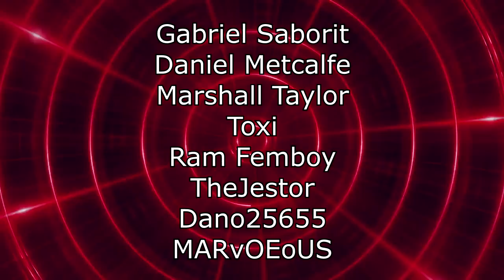Renegades Recap - Game Grumps Animated - I missed, I HATE SUBWAY, & Laura Schmitt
117Jorn
Acoleyte
Adam Hart
Adam Udulutch
Adeel Javed
Aleks98
Alex Jack
Alex Santana
Alexander Lukas
Andre Bradford C Diaz
Andrew Davis
Andrew K.
Angel L Rivera Santiago
Anthony Vang
Antiskill
Arcane_Rogue
Ashley Short
Austin Nickins
BakaBread
Beffstew
Benjamin Sapp
BlueDebut
BlueRat138
Brian Evans
Caillou Escamilla
Caleb Matthew Howard
Canadian_Caesar
Captain Kohai
Catherine Thurmond
ChaosVesperia
Charles Rogue Rose
CleverWillow
Conor Fergus
Corey Costello
Dana Mario
Daniel Roden
Darksteel78
Dave Moore
Deathgrips099
Derrick Perry
Derryn Fry
Doc
douledamn
Dr. Renegade Neo
Dreamaniax
Emiraldentra
EmperorTigerstar
ERIC BARTON
Erik Phelps
Ernesto Membreno
Ethan Bergeron
Ethan Vaughn
Felix Osborn
Findel
Finnishturska87
Geno
gojulas 200
GrandBaronLudwig
Graydon Booth
Griffin Burt
Isaac Roa
Jacobus06
Jakeanator78
James Andersen
James Fernandez
James Rucibwa
James Shimo
Jay
JD
Jed Wingard
Jeffrey Maple
Jeremy Dalby
Jesse dooley
Jessica Miller
Jim Kerrigan
Joe
John Doe
John Mekjian
John O'Grady
Jon Rodriguez
Jonathan Brugger
Jonathan R.
Jonathon Forney
Jordan J
Joseph Allan
Joseph Cooper
Josh King
Joshua Fix
Justin MacFarlane
Kay Scruton
kevin auld
kirbydance
Landon LeDoux
Lauren hunt
Leemaths
Lin Nguyen
Locus Coeruleus
Logan Wajer
Louis Heimansohn
Ludacris* Life*
Luis Henriquez
Luis Longo
Luis Soriano
Macon Gallon
Matt Way
Matthew Knudsen
Matthew Kwaske
Megabit
Megan Andrews
Melody Richardson
Michael Pollart
Michael Ryan Jones
Micheal Foster
Mighty Snake
mmk
MrValdac
Myles Harris
Mystique Meredith
Nicholas Cramer
Nicholas Wilhelm
Nicole Davis
Nicole Nishida
Nikola Bittner
NohrianChum
Omega Sirius
PaidBill
Pan Samu
Philip Munoz
Phillip J Smith Jr
PotterBrony
Random Pledger
RedSteelMoss
Rerekura mataamua
Richy
Robert Smith
Roderik Groenwold
Rodney warnock
Rogelio
ryan anderson
Ryan Simpson
sal online
Sam Phelps
Scott A. Williams
Sentinel Wyvern
Serena Avalar
Seth Bertram
Shelby Atkinson
Shugadonk
skrimm
Skye
Supermonaman
The Alchemist
TheLoneWolf43
TheRickson
Thezion1111
Thiago Anjos
Thomas Martin
Timothy James Halfpenny
Tobias Gladden
Travis Tierney
Trey
UlvfraNord
Will Kaun
Windwalker57
Yaroslav Gorbal
yessircicero
Zakooma
Zeebox10
Zyxkafex